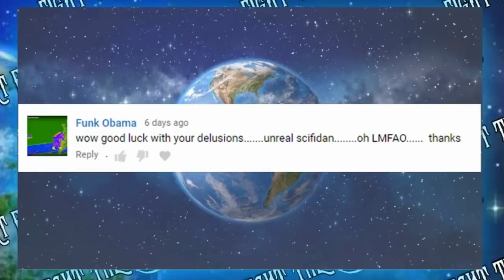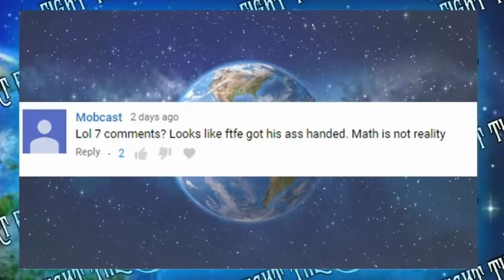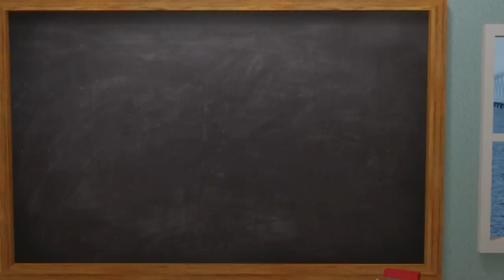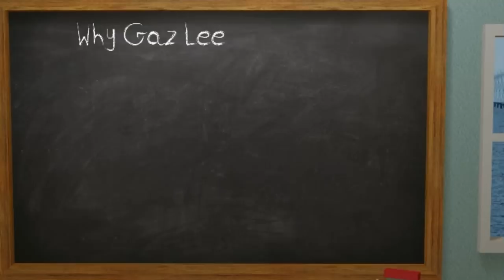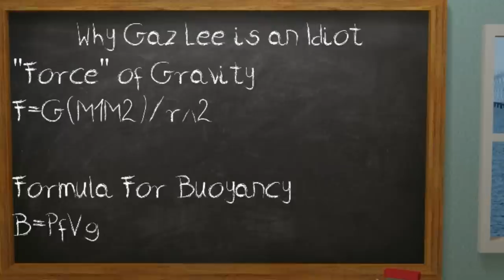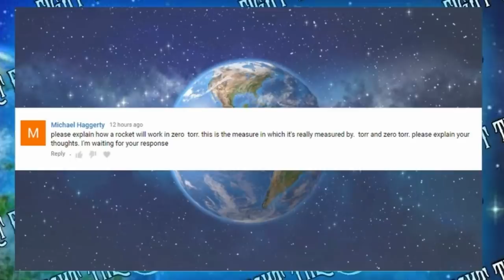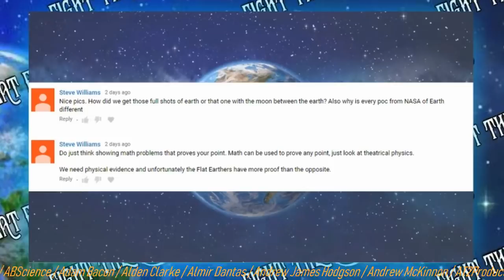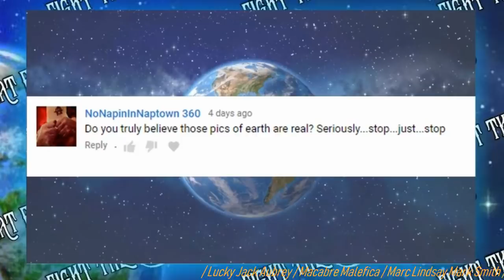The Infinite Stupidity of Flat Earthers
Enjoy Episode 8 of Flerfs Say What?

Also fun to laugh at the stupid!